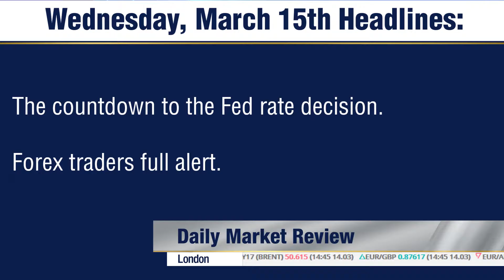Federal Reserve’s Interest Rate Decision is Later Today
The Federal Reserve is expected to raise the key borrowing rate in the U.S later today. The FOMC Statement which will also be published will become the focal point for investors as they examine the Fed’s future intentions regarding interest rates. Fast markets will develop later today.